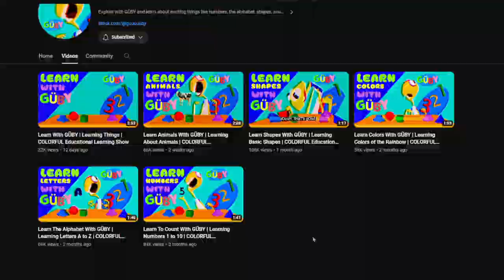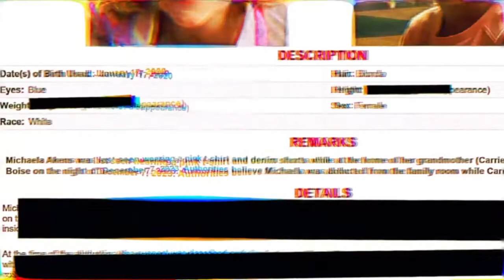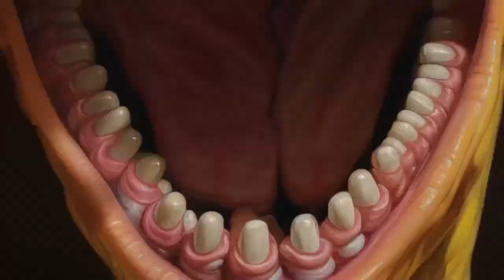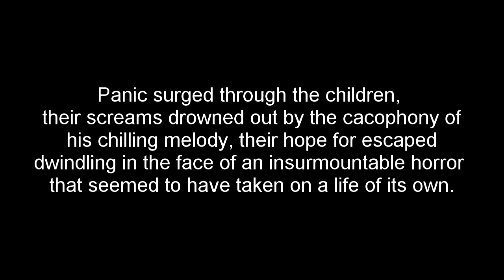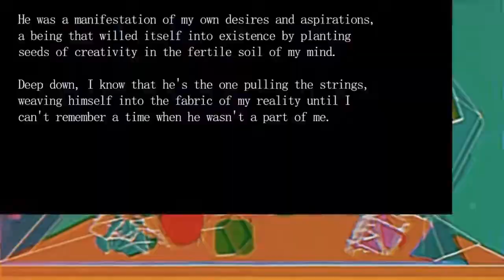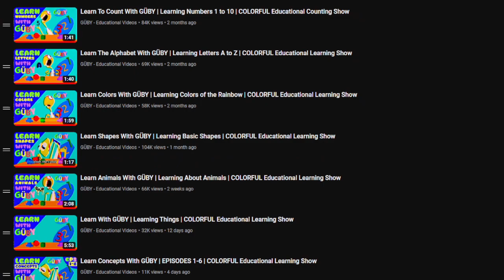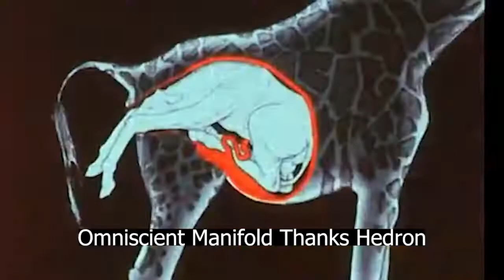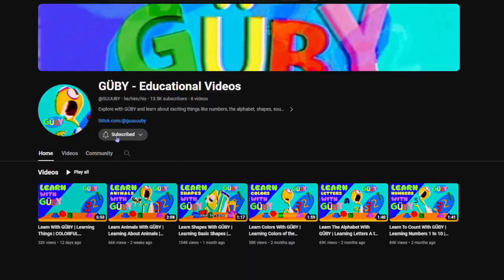GÜBY - Educational Videos - Spooky Kids Educational Videos - Analysis, Lets Explore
All the visuals are from the GÜBY - Educational videos from the channel GÜBY - Educational Videos apart from the images of me.

Music use throughout the video is from  Myuu.
Strolling Around